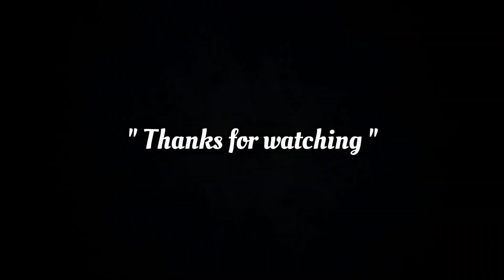Modifikasi Custom Flame Cover Yamaha XSR Finish By Papnmam Modified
Contact Hendra Cahyono Wa :  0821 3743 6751